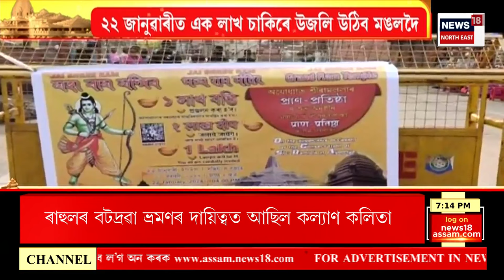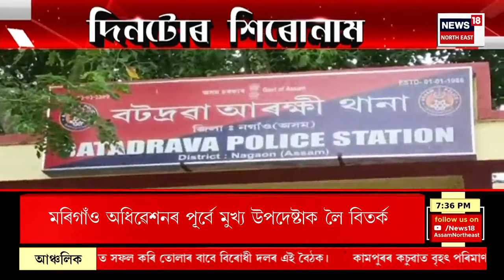Assamese News | Ramlalaৰ ৫১ ইঞ্চিৰ প্ৰতিমূৰ্তিটো নিৰ্মাণ কৰিছে মহীশূৰৰ ভাস্কৰ্য শিল্পী অৰুণ যোগীৰাজে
Assamese News | Ramlala Statue : শ্ৰীৰামৰ ৫ বছৰীয়া শিশুৰ ৰূপ, ৰামলালা। ৰাম লালাৰ মূৰ্তি। ৰাম লালা ৰ এই মুৰ্তিৰে ২২ জানুৱাৰীত অযোধ্যাৰ ৰাম মন্দিৰত প্ৰাণ প্ৰতিষ্ঠা কৰা হ’ব।
বৃহস্পতিবাৰে ৰাম লালাৰ মূৰ্তি শ্ৰীৰামমন্দিৰৰ গৰ্ভগৃহত স্থাপন কৰা হয়। ৰামলালাৰ ৫১ ইঞ্চিৰ প্ৰতিমূৰ্তিটো নিৰ্মাণ কৰিছে মহীশূৰৰ ভাস্কৰ্য শিল্পী অৰুণ যোগীৰাজে।